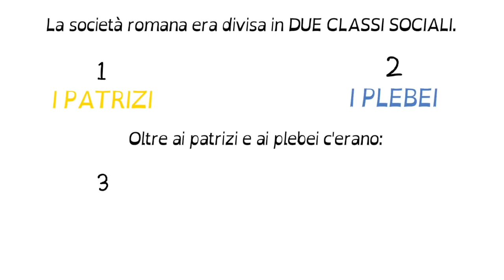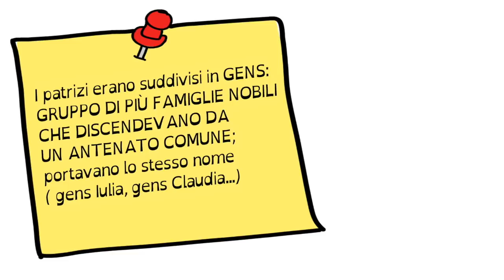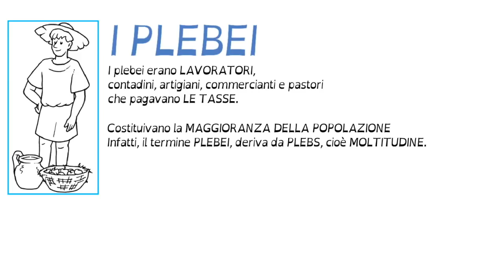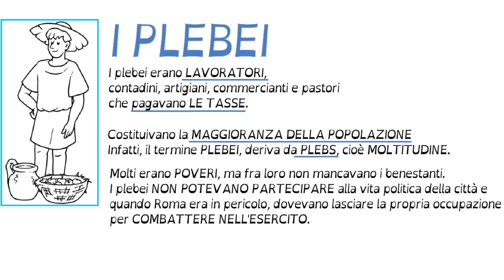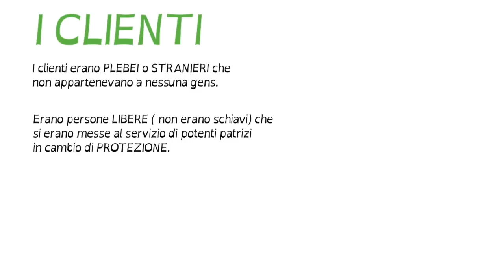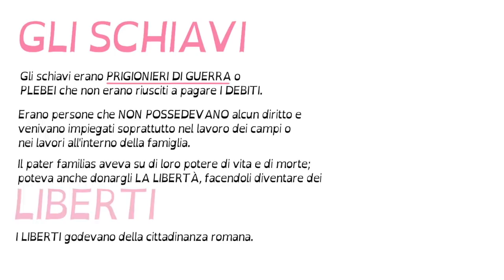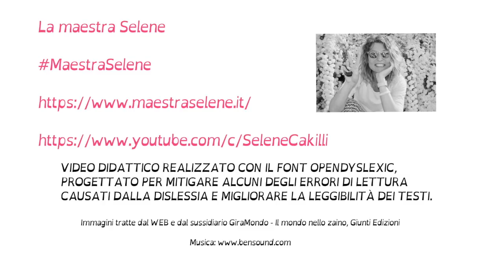La società romana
Questo video riguarda  la società romana